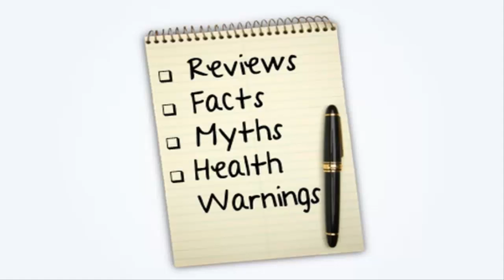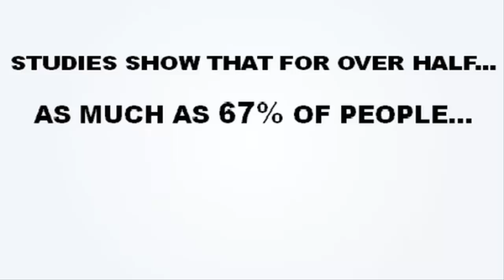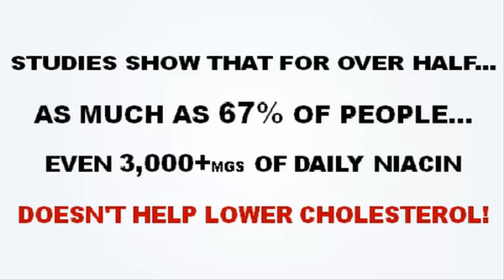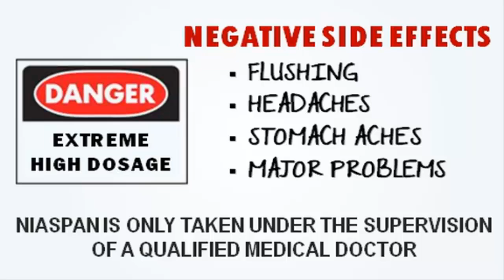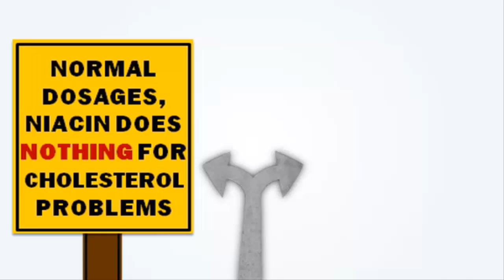Niacin Does It Work To Lower Cholesterol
Niacin, vitamin B3, is simply part of the b vitamin family. With regards to good liver function, Niacin is perhaps the key B vitamin. The function of B3 inside the liver is apparently pretty much "tailored" towards this busy organ. It is amongst the few water soluble vitamins that the body is able to store for a short period of your time. ... much more information at the link above ...